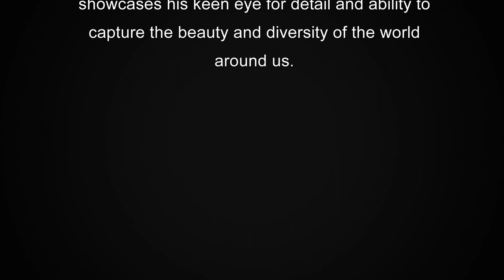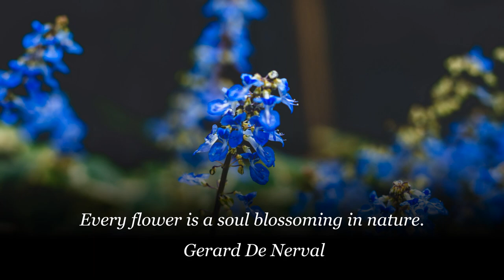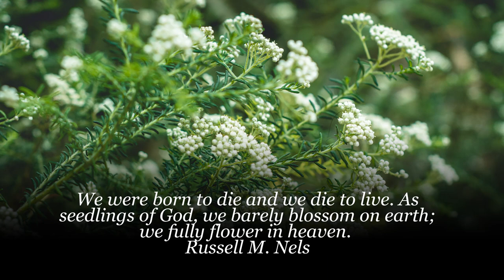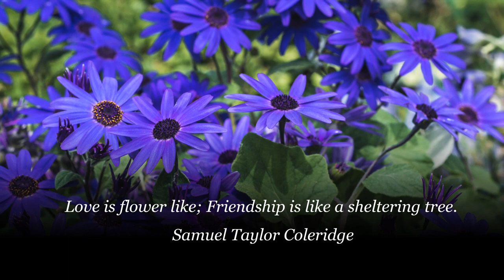MACRO AND TRAVEL PHOTOGRAPHY | FLOWER DOME Part 1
Richard Beduya is a photographer who specializes in macro and travel photography, using an Nikon D7200 camera. His recent work has taken him to the Singapore Flower Dome, where he captured stunning images of the beautiful flowers and plants on display.

In his macro photography, Richard focuses on capturing intricate details and textures of small objects, such as the delicate petals of a flower or the pattern on a butterfly's wings. He uses close-up lenses and specialized lighting techniques to create striking images that highlight the unique beauty of these subjects.

In his travel photography, Richard seeks to capture the essence of a place and its people. He often uses a wide-angle lens to capture sweeping landscapes and cityscapes, as well as portraits of local residents engaged in their daily lives. He also incorporates elements of street photography into his work, capturing candid moments and fleeting expressions that tell a story about the places he visits.

Overall, Richard's photography showcases his keen eye for detail and his ability to capture the beauty and diversity of the world around us. His work is a testament to the power of photography to capture fleeting moments and preserve them for generations to come.

Michael Nik Music